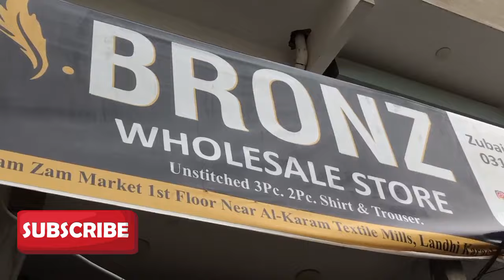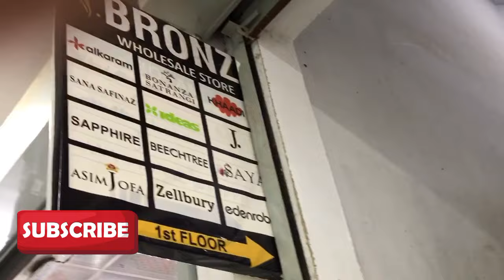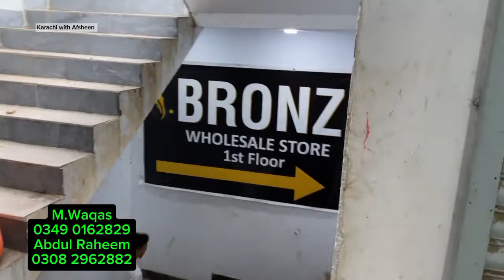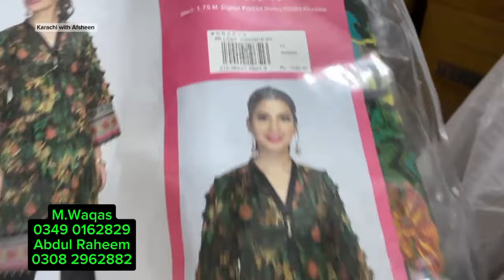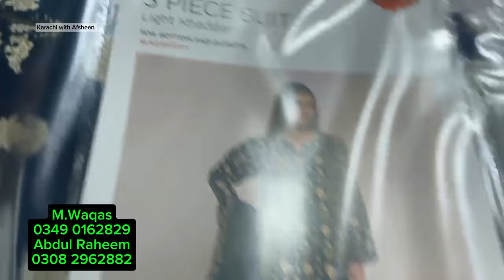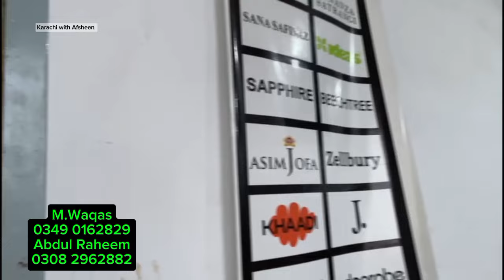Big Wholesale Godam ! Ladies dresses in Wholesale Market ! khaadi// Bonanza ! Alkaram Gali Karachi.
Wholesale Market ! khaadi/ MTJ ! Alkaram Gali Landhi
Cut piece branded wholesale Gudam
Branded Wholesale Gudam ! KG Wholesale Cut piece! Alkaram Gali Landhi Karachi !
Adress:
Alkaram Gali Landhi Karachi
Zam Zam Market,1st floor ,BRONZ
whatsAap.
M.Waqas
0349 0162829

Brandewholesalemarket
Wholesale gali
brandedwholesalegali
wholesalebrandedalkaramgali
wholesalegudam
branded dresses
Alkaramwholesalegudam
Alkarambonanza
wholesalemarket
Gudambrandeddresses
Alkarambrandedgali
Brandedbinsaeed
Ready madedress
Alkarambrand